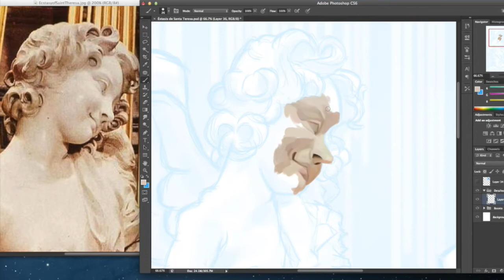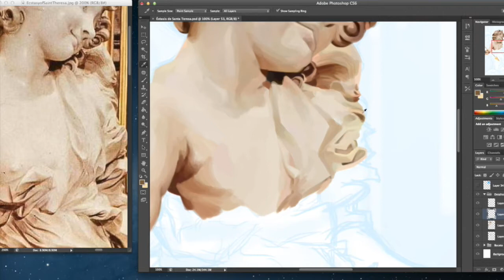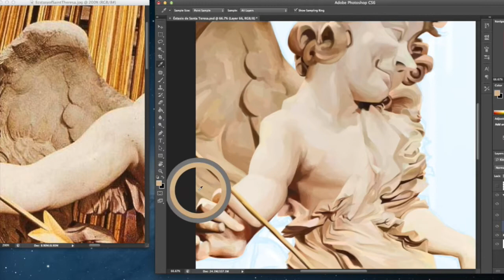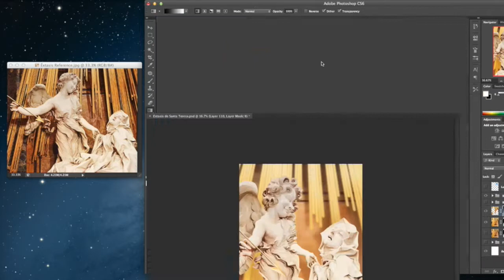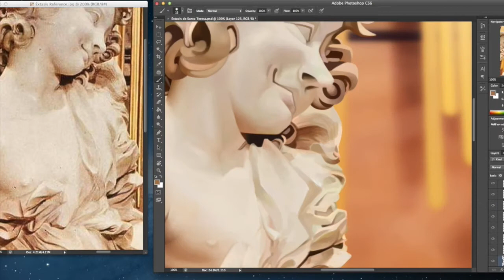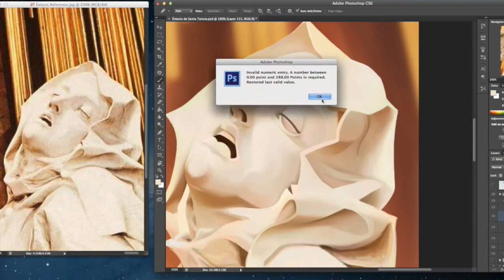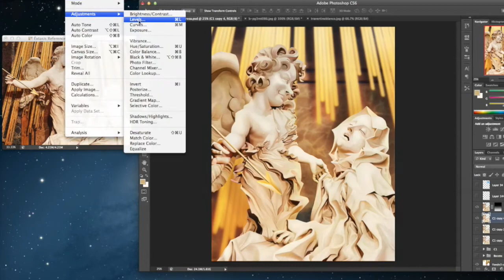Éxtasis de Santa Teresa (Caricature Speed Painting) Por Israel Oliveras Horta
Caricatura Digital de la escultura barroca de Gian Lorenzo Bernini "Éxtasis de Santa Teresa" (1652)
por Israel Oliveras Horta

Composición de J.S. Bach "Pasión según San Mateo"
The Monteverdi Choir, The London Oratory Junior Choir, and The English Baroque Soloists / Dirigido por J.E. Gardiner